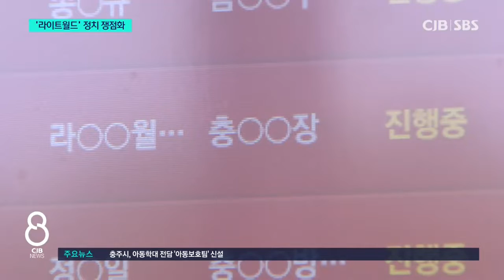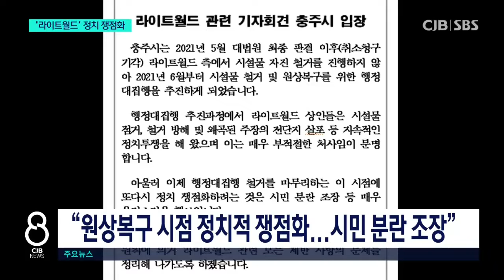라이트월드 정치적 쟁점화...“시민 분란”